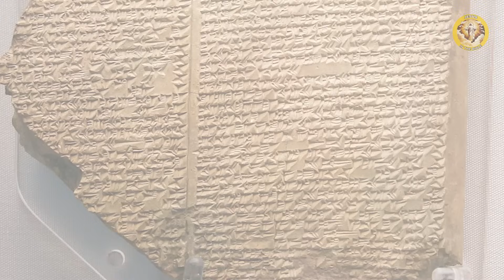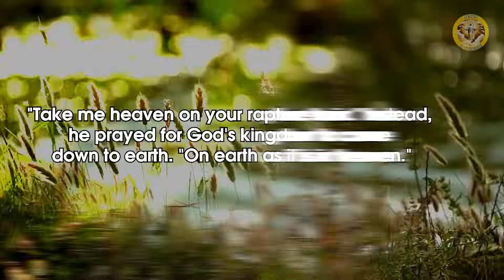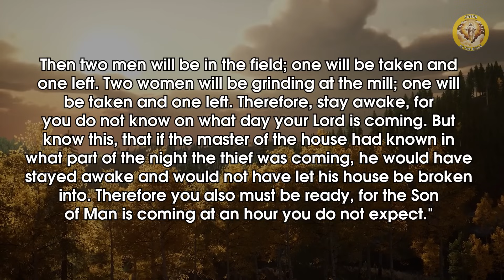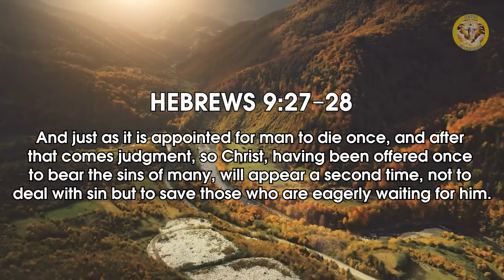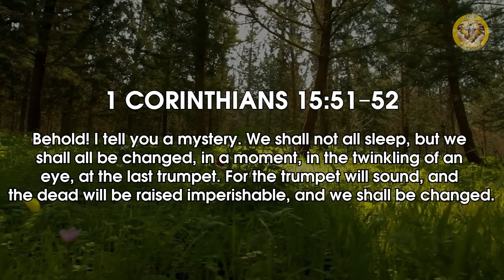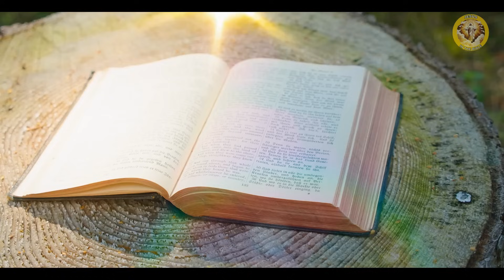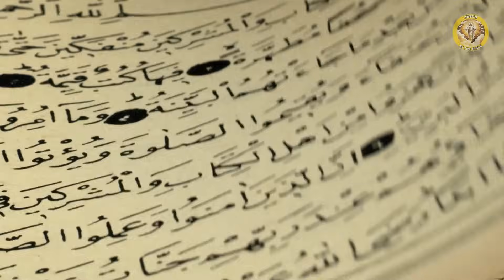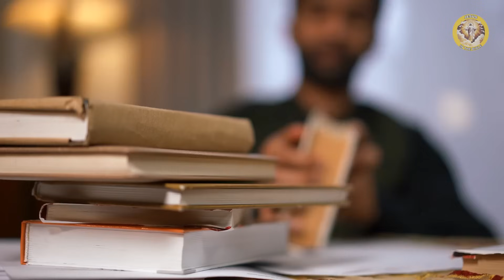End Is Near! What We Found in the Euphrates River SHOCKED the whole world!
Welcome to the Jesus in The Bible channel.